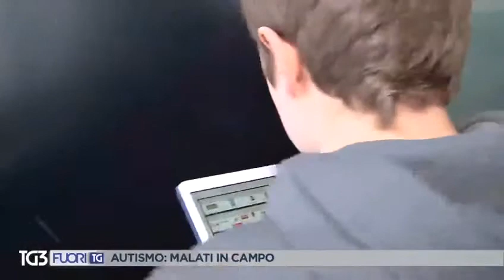La rubrica del Tg3 FuoriTg parla del mondo Cotto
Meccanicotto e Chiccocotto, le cooperative inclusive che avviano autistici e ragazzi con disagi sociali al mondo del lavoro descritti nel servizio realizzato dalla redazione di FuoriTg, rubrica del Tg3